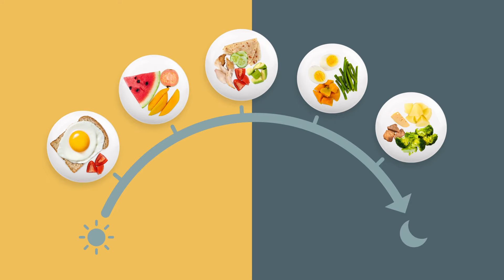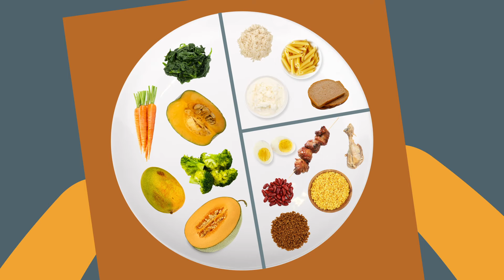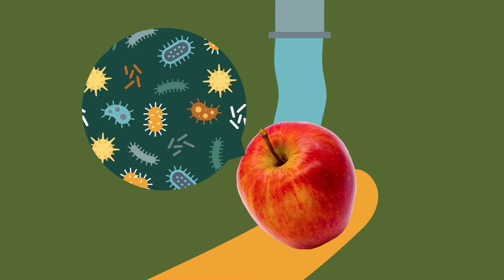Nutrition During Pregnancy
As a continuation of the Grow Great series, this video delivers key messages about nutrition during pregnancy. The main character in this video has found she has new food cravings and preferences during her pregnancy, and needs to learn healthy nutrition habits to help her baby grow and develop properly.

This video explains the following concepts:
• The connection between mother’s nutrition and their baby’s growth and development
• The importance of recommended supplements
• How often to eat throughout the day
• The types of food important for a healthy pregnancy
• The importance of drinking water when thirsty
• The screening process for malnutrition
• How to practice good hygiene when preparing food and drink
• How good nutrition is important even after delivery, while breastfeeding is the sole source of baby’s nutrition.

The Digital Medic team worked with the Grow Great campaign in South Africa to develop the script, art, animation and food photography for this video. A team member even cooked in their own kitchen to create the perfect Vetkoek.

The Grow Great campaign is a national movement to end stunting in South Africa by 2030. The Grow Great educational series promotes healthy behaviors among caregivers during the most important development period in a child’s life: the fi­rst 1,000 days (conception – 2 years old).

At Digital Medic, we are a part of the Stanford Center for Health Education and represent the University’s commitment to improving health worldwide.